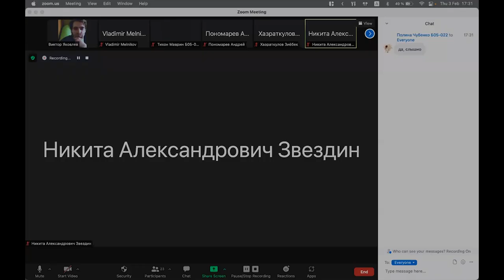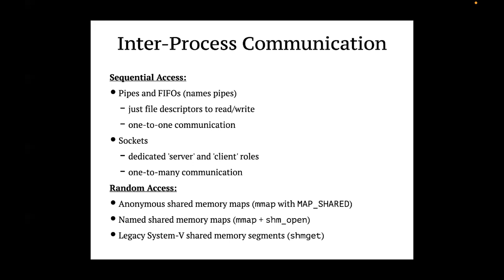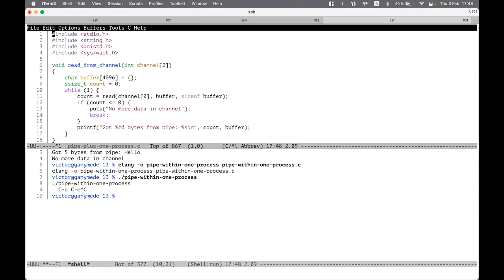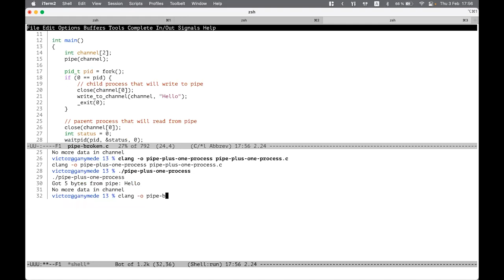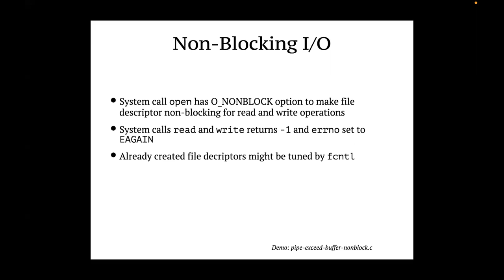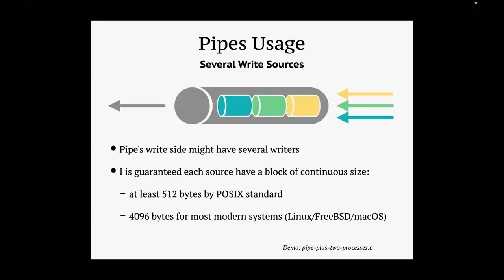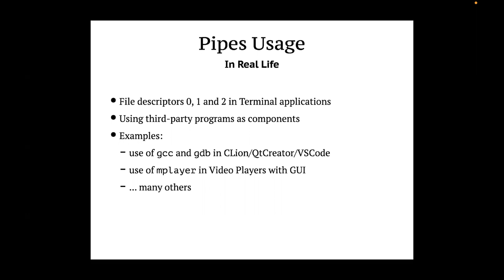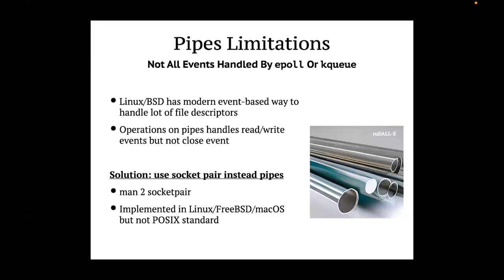АКОС 13. Каналы. Межпроцессные взаимодействия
00:00:00 - Организационные моменты
00:01:55 - О процессах в Unix
00:03:15 - Межпроцессные взаимодействия
00:07:55 - Каналы
00:10:30 - Первый пример использования каналов
00:14:41 - Второй пример использования каналов
00:23:02 - О записи в канал
00:29:02 - О размере канала
00:31:39 - Неблокирующий ввод-вывод
00:36:38 - О дочерних процессах
00:42:09 - Семейство системных вызовов dup
00:42:54 - Системный вызов dup2
00:48:09 - Где нужно использовать каналы?
00:50:19 - Ограничения, связанные с каналами

Лектор: Яковлев Виктор Вадимович